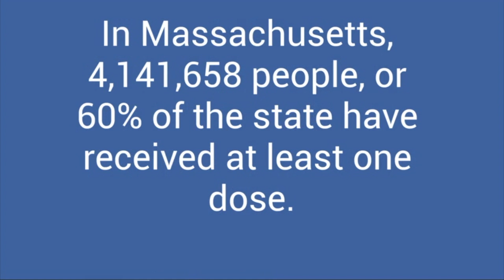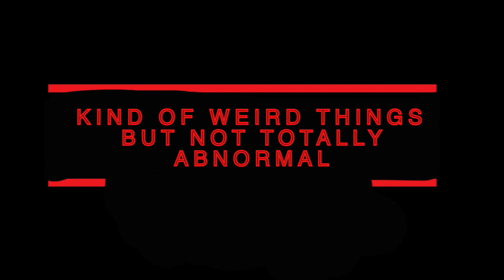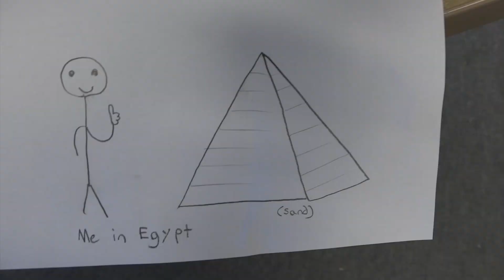MHN 6 05-21-21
The one with the special reports!  Henry gives us the details on the important upcoming events for seniors and Sam talks to the school nurse about COVID-19/. Molly and Jenny showcase student prom pictures, Caroline and Samantha make us all want to go back to the movies and eat some popcorn, Conor and Ryan keep us updated on Boston Sports, and The Ghost Hunters get caught up in some "Stranger Things".